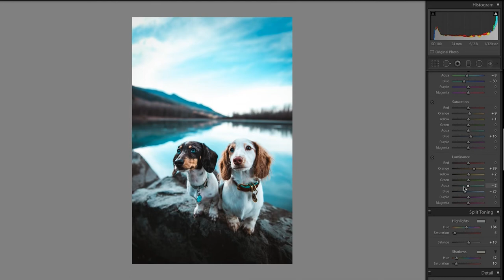Puppy Stardust Preset edit 02